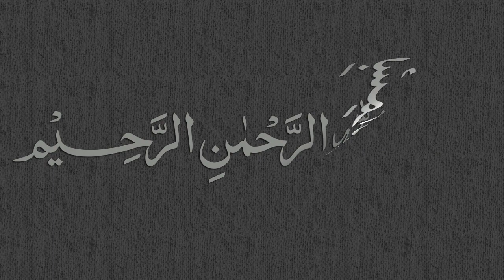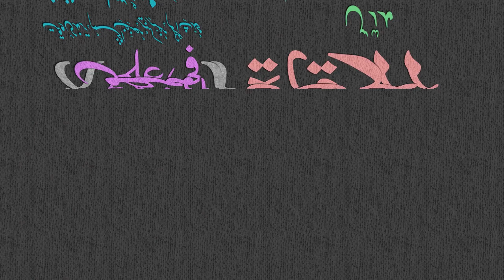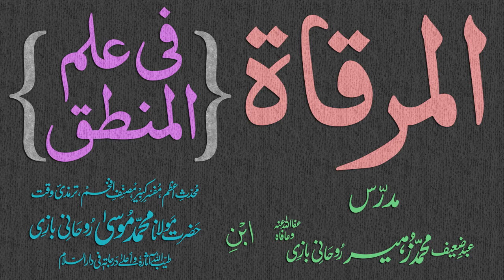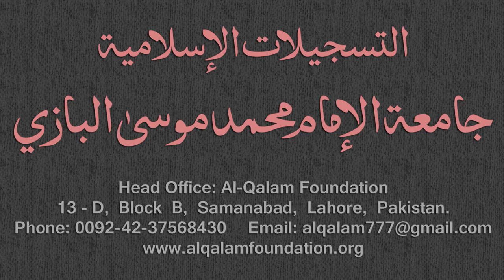Mirqaat Dars - 68 - Page - 033 - Maulana Muhammad Zuhair Albazi - 12/03/2011